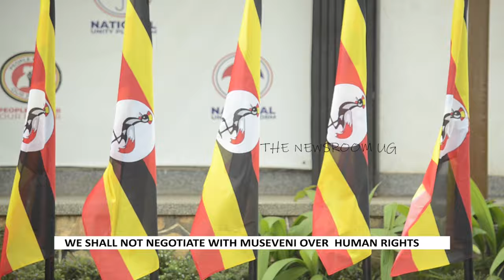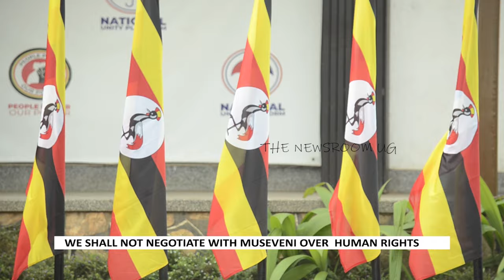GEN MUHOOZI, WE SHALL NOT NEGOTIATE WITH YOU AND MUSEVENI- SAYS BOBI WINE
Bobi wine tells Museveni, and Muhoozi